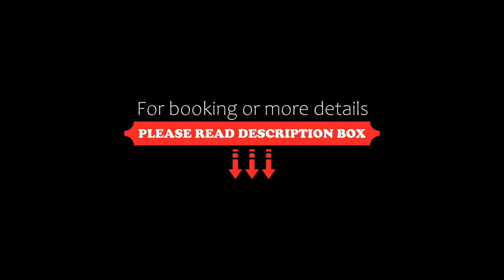Sea & Stone Residence Mykonos, Platis Yialos Mykonos, Greece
About Property:
You're eligible for a Genius discount at Sea & Stone Residence Mykonos! To save at this property, all you have to do is sign in.
Set 1.5 km from Mykonos Airport, Sea & Stone Residence Mykonos offers accommodation with free WiFi, sea views, and access to a jetted tub. Mykonos Town is 4 km away.
Fitted with a balcony, the units offer air conditioning and feature a flat-screen TV and a private bathroom with shower ...
Property Type: Hotel
Address: Mykonos Airport, Kakovouni, Platis Yialos Mykonos, 84600, Greece
Searching For
1. Sea & Stone Residence Mykonos - Platis Yialos Mykonos - Greece
2. Sea & Stone Residence Mykonos - Platis Yialos Mykonos - Greece Address
3. Sea & Stone Residence Mykonos - Platis Yialos Mykonos - Greece Rooms
4. Sea & Stone Residence Mykonos - Platis Yialos Mykonos - Greece Amenities
5. Sea & Stone Residence Mykonos - Platis Yialos Mykonos - Greece Offers and Deals
Audio Credit:
Track Title: Blank Slate
Artist: VYEN